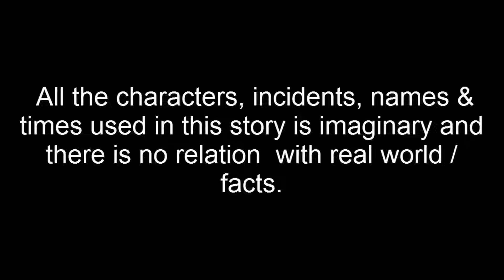চুরি করা গাজর | Churi Kora Gajor | Bangla cartoon | Thakurmar Jhuli | Pakhir Golpo Tuntuni Golpo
চুরি করা গাজর  | Churi Kora Gajor | Bangla cartoon | Thakurmar Jhuli | Pakhir Golpo | Golpo | Tuntuni Golpo